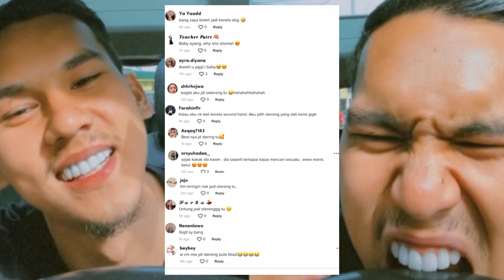Peminat Wanita MK tidak keruan lihat video tik tok terbaru MK K-CLIQUE